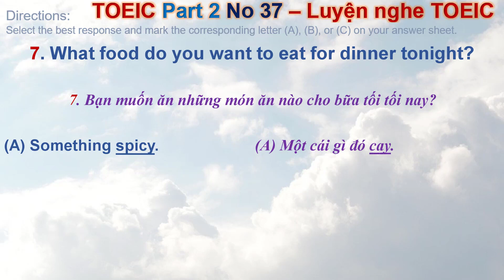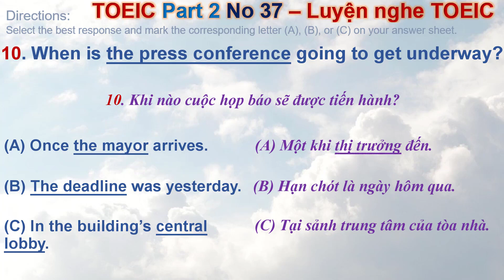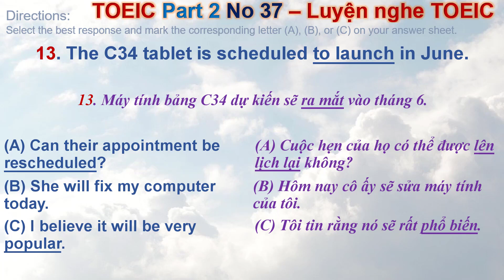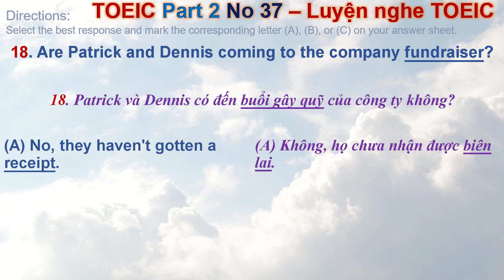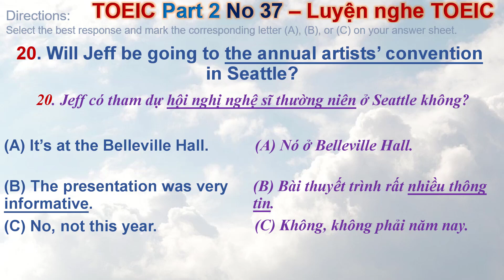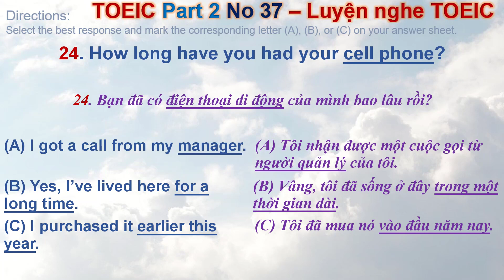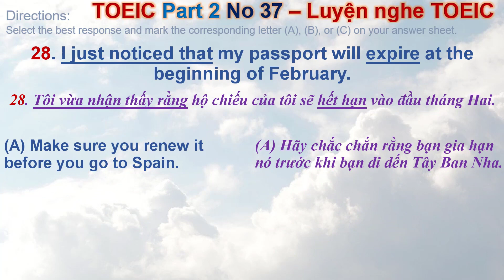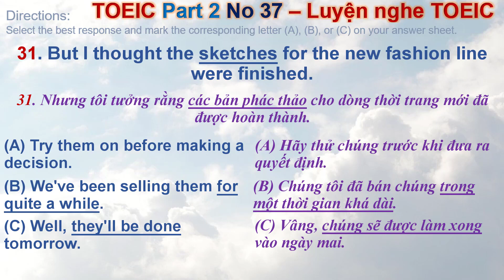TOEIC Part 2 No 37 – Luyện nghe TOEIC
ANSWERS:
7(A), 8(A), 9(C), 10(A),
11(B), 12(B), 13(C), 14(C), 15(A), 16(C), 17(A), 18(B), 19(B), 20(C),
21(B), 22(B), 23(A), 24(C), 25(C), 26(B), 27(C), 28(A), 29(B), 30(B), 31(C)